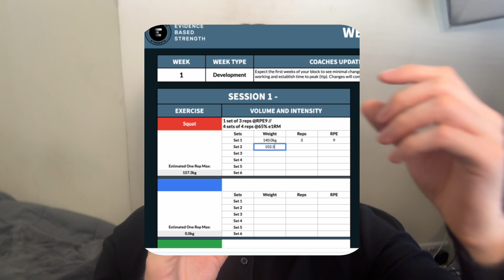The BIG Problem with Using %1RM Training (for strength)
A complete plan to take you from skinny to jacked, including:
36+ videos on training, lifestyle, recovery, mindset & more
+3,4 and 5 day training programs for strength & hypertrophy
+Meal plans and shopping list
+Bulking eBook
+Bonus content

In this video:

We discuss the problems with using solely a percentage of a one rep max (1RM) to prescribe the intensity of your training program.

Many common intermediate training programs prescribe intensity purely on a % of a previously tested 1RM, or a static training max.

The problem is, your 1RM is NOT a static number. It fluctuates massively on a weekly basis, based on a wide variety of factors: sleep, stress, nutrition, hydration, etc.

Not to mention the other issues with this approach, that I detail in more depth in the video!

If I would have realised this years earlier, I would have been able to gain strength in my squat, bench press and deadlift much more quickly, as well as building a lot more muscle!

If you have any questions, leave them in the comment section of this video.

Timestamps:

00:00-00:55 - Introduction
00:55-3:16 - The issue with basing intensity solely on a %1RM
3:16-6:32 - The solution
6:32-8:24 - Recommendations
8:24-8:38 - Outro

Written & filmed by Ben Johnson

About me: I’m a competitive powerlifter with a Bachelors and Masters Degree in Sport & Exercise Science. I have been training for over 10 years and have coached hundreds of lifters to build muscle & gain strength. My competition best lifts are a 247.5kg (545lbs) squat, a 160kg (352lbs) bench press and a 300kg (661lbs) deadlift at 97kg bodyweight.